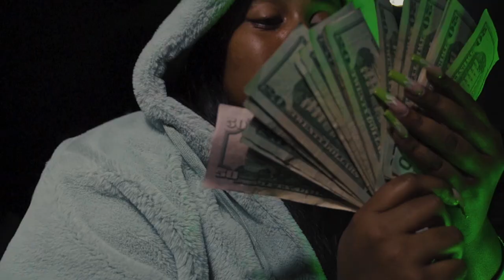Shabba - Blow Ya Mind (Official Video) Shot